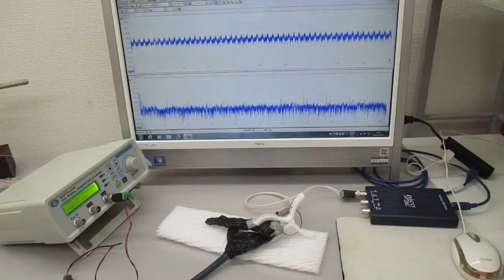超音波の送受信について（超音波システムの開発技術）